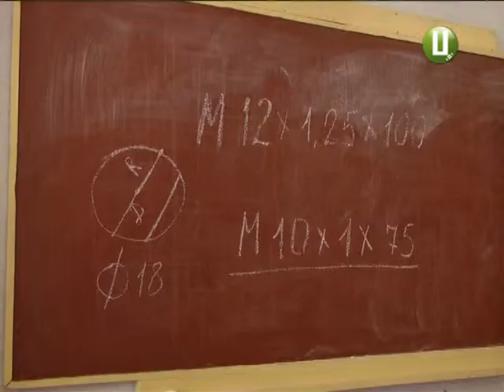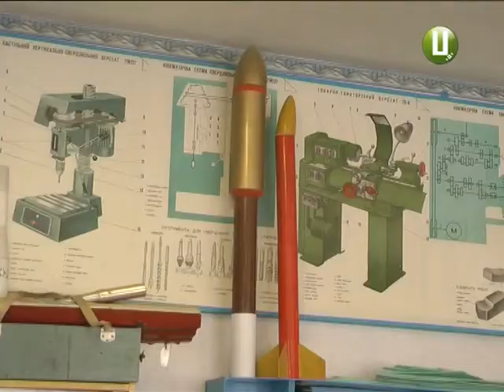Навздогін дню космонавтики про закоханих у небо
Він сказав-поїхали-та махнув рукою-цю фразу першого в світі космонавта переказувало та навіть переспівувало не одне покоління хлопчаків. Які вже давно стали дорослими, та це не заважає їм втілювати свої дитячі мрії в реальність. Наступний сюжет-про закоханого в небо чоловіка, чия любов до космосу й техніки з роками лише міцніла.